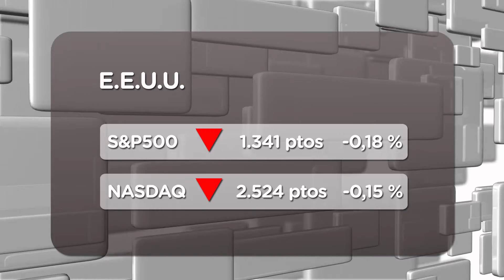Leves caídas en Wall Street en el arranque (07/02/2012)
La falta de acuerdo en Grecia sigue llenando de dudas a los inversores que llevan los números rojos al mercado americano. Coca Cola es la protagonista empresarial con la presentación de sus resultados.